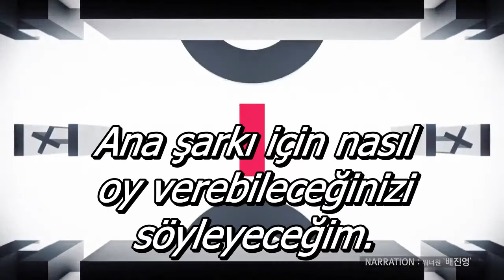[Türkçe Altyazılı] WANNA ONE Jinyoung Teaser #6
Çeviri+Zamanlama+Gömme: Wanna One TURKEY